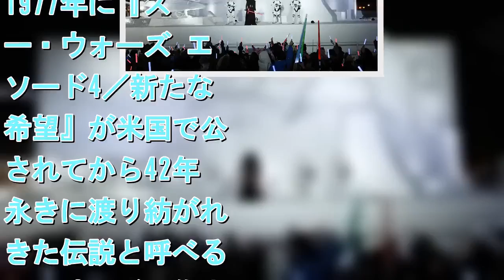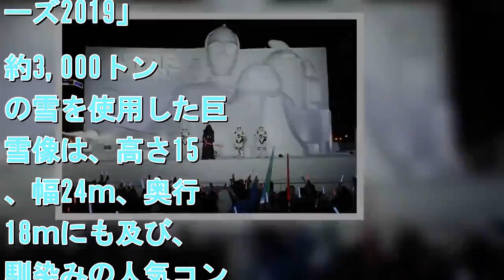『スター・ウォーズ』最新作12月20日公開決定！さっぽろ雪まつりで発表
『スター・ウォーズ／エピソード9』（仮題）の公開日が、日米同時の12月20日に決定。本日2月3日に行われた「第70回さっぽろ雪まつり」での「白いスター・ウォーズ2019」オープニングセレモニーにて発表された。1977年に『スター・ウォーズ エピソード4／新たなる希望』が米国で公開されてから42年、永きに渡り紡がれてきた伝説と呼べる唯一の映画が、集大成となる『スター・ウォーズ／エピソード9』（仮題）でついに幕を下ろす――。この度、毎年200万人以上が訪れる「第70回 さっぽろ雪まつり」（2月4日～11日）のためにルーカスフィルムが公認・監修し、“スター・ウォーズ”巨大雪像の集大成として制作された雪像「白いスター・ウォーズ2019」が完成。本日3日、明日からの一般公開を前に北海道初上陸となるカイロ・レンらが会場にサプライズ登場し、オープニングセレモニーが行われた。札幌市大通西10丁目「UHBファミリーランド」会場に史上初めての体感型大雪像として完成した「白いスター・ウォーズ2019」。約3,000トンもの雪を使用した巨大雪像は、高さ15ｍ、幅24ｍ、奥行き18ｍにも及び、お馴染みの人気コンビR2-D2とC-3PO、新シリーズで人気No.1のBB-8、ポーグ、疾走するミレニアム・ファルコンの姿が。